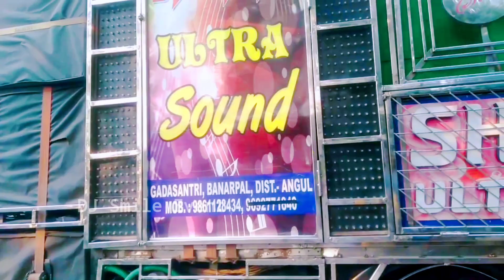Dj Shakti Ultrasound Day Marriage Program 2022